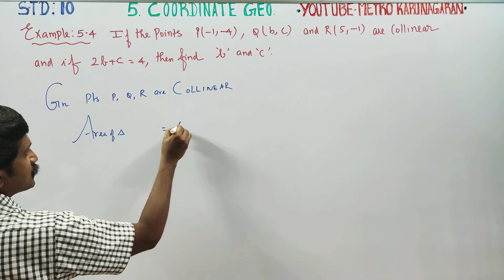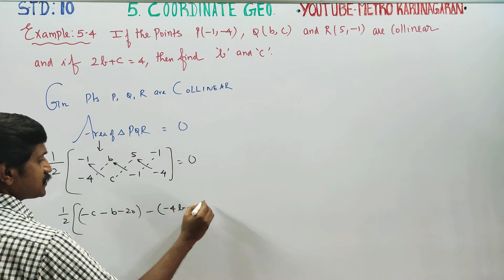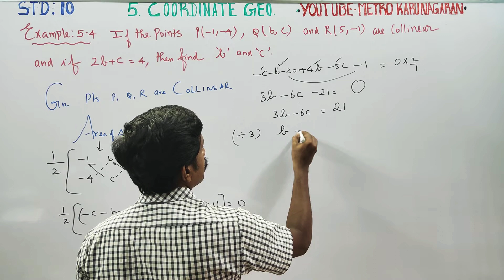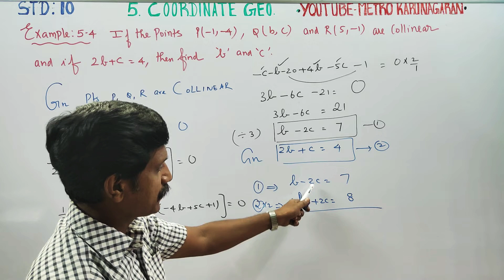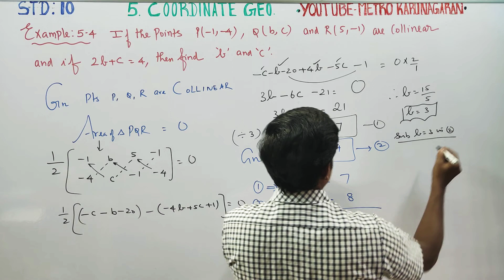10th Std Maths Example 5.4 If points P(-1,-4) Q(b,c) and R(5,-1) are collinear, if 2b+c=4 find b,c